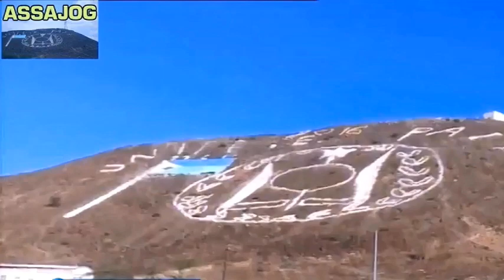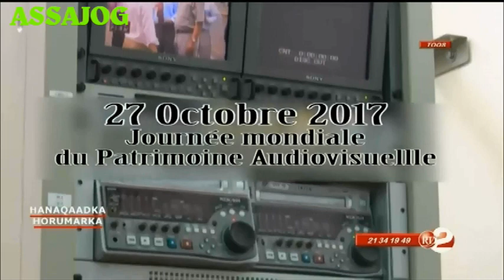Djibouti: Hanaqaadka Horuumarka 27/10/2017